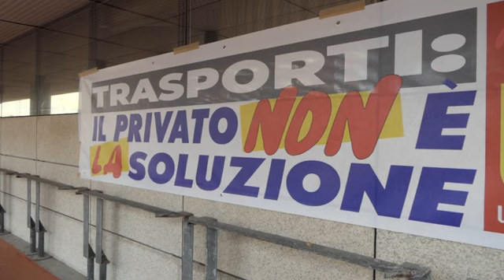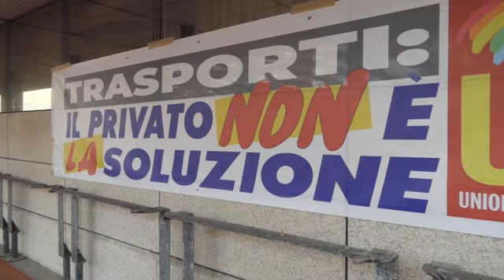Fiumicino: protesta dei lavoratori del servizio scolastico e del Tpl